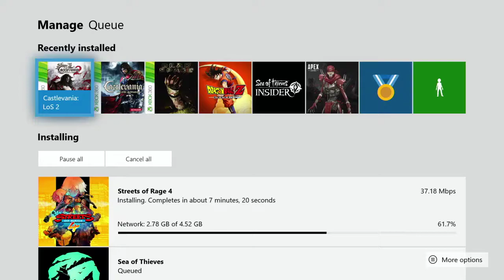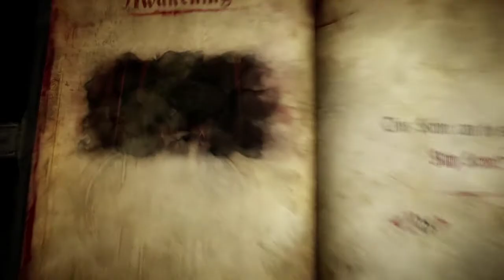MusicClues Tries: Castlevania LOS 2 (PS Now - Xbox One BC Gameplay)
I'm Not what People think of these Games but I Like them. Since I own on Xbox One, I'll Play them all the Way though at Some Point.